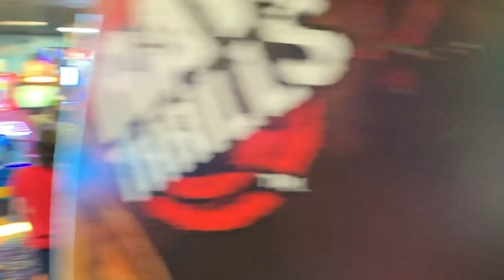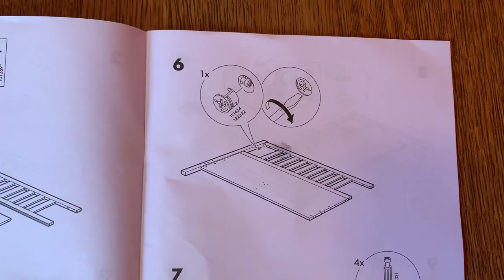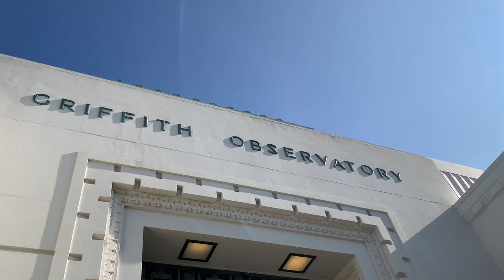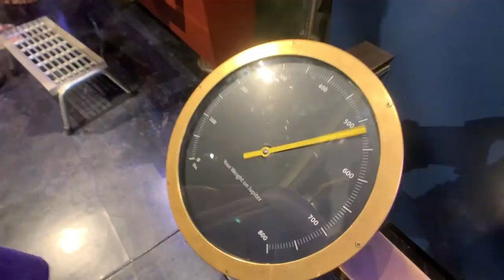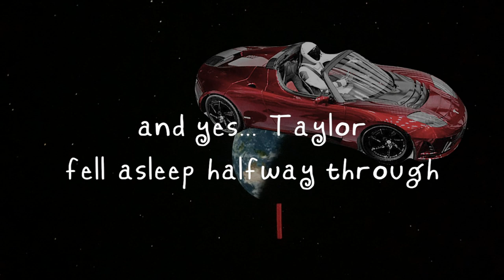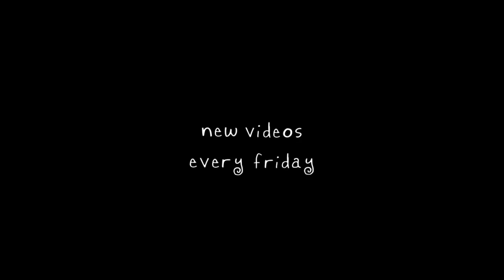Bottle Cap Challenge